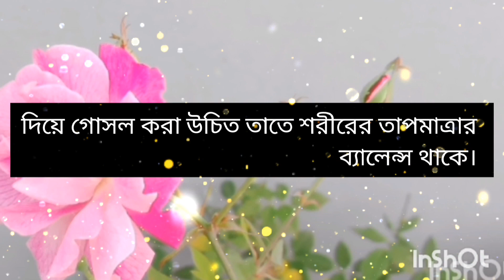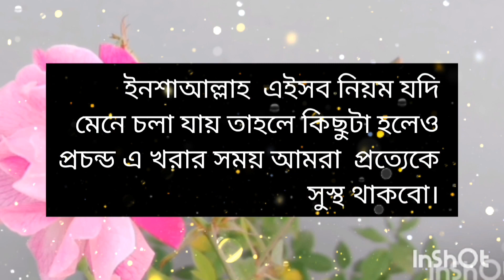হিট স্ট্রোক থেকে নিজে বাঁচুন অন্যকে বাঁচতে সাহায্য করুন। সাম্প্রতিক সমস্যা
হিটস্ট্রোক থেকে নিজে বাঁচুন অন্যকে বাঁচতে সাহায্য করুন।   # সাম্প্রতিক সমস্যা

প্রিয় সুধী, আজ এই ভিডিওতে আলোড়িত হিট স্ট্রোক নিয়ে আলোচনা করা হয়েছে। অজ্ঞতার কারণে আক্রান্ত হয়ে  প্রাণ যাচ্ছে মানুষের। হিট স্ট্রোক কি কারনে হয় হলে কি করতে হবে এইসব কিছু আজকের ভিডিওতে দেওয়া হয়েছে । আশা করি সবার ভিডিওটি উপকারে আসবে।

afriza chowdhury vlog motivational bestvideo afroza youtubevideo fypシ current subject heat stroke tabda Ho motivational speech